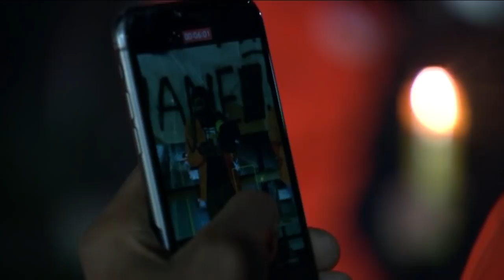Man accused of killing girlfriend, dumping body near highway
Police have arrested a man accused of murdering his pregnant girlfriend and dumping her body near an expressway in Queens.

NEW HERE? –

NEW TIPS –